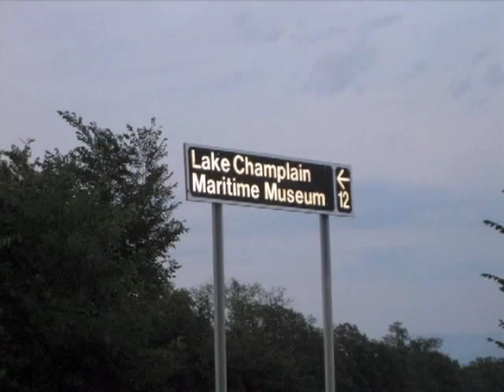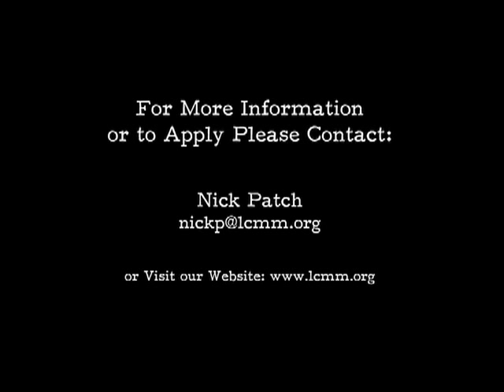Champlain Discovery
A five week program where kids build their own kayak and then paddle from Whitehall NY to Burlington VT.  Hear some of the reflections of students that have participated in the program.